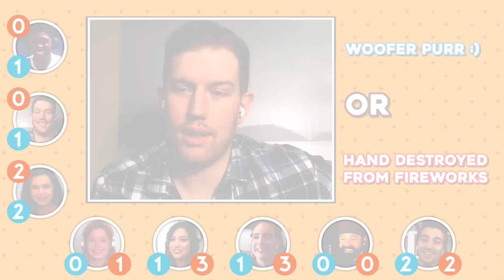Try Not To Aww or Look Away Challenge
Watch the reactors take on the 50/50 challenge from the comfort of their homes!
Play along with the reactors, and let us know how you do in the comments!

Hey TNTers - We wanted to let you all know that we filmed this episode while we are practicing social distancing. Things will look a little different! But we really hope you enjoy this episode and that all of you are safe and sound and watching YouTube from the comfort of your home. We appreciate you watching and supporting. - TNT Team (Kyle, Jack, Joscarlos, Karina)

Featured Source Links:
Puppy Learning to Swim | Peeling his foot likes it’s a potato

Mother cat carrying a kitten up a slide while another one slides down
| A 17mm metal rod down a penis urethra

Gross Giant Spider Gets Trapped | Baby in Tootsie Roll Costume

Cast:
Anthony

Credits:
Produced by Jack O'Shea & Josecarlos Chavez
Executive Producer - Kyle Segal
Production Coordinator - Laura Lareau
Senior Editor - Cara Bomar
Editor - Luke Braun
Assistant Editor - Miriya Alvarez
Studio Technicians - Jayden Romero, Ryan Johnson, Lake Peterson & Edgar Plascencia
Graphics - Annie Hudson, Kat Nieto, James Jennings, Alex Boissonnas & Winton Foulds